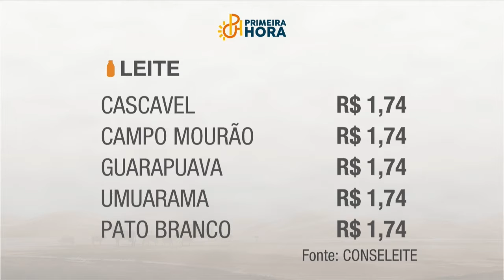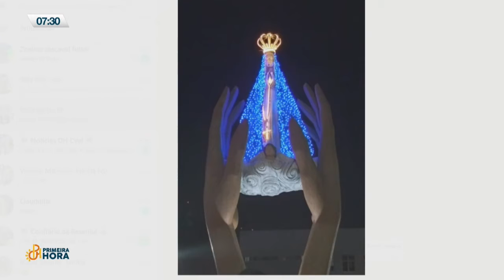Primeira Hora - Bloco 1